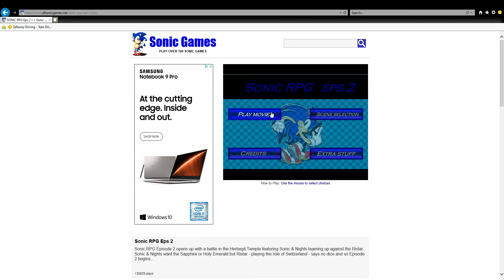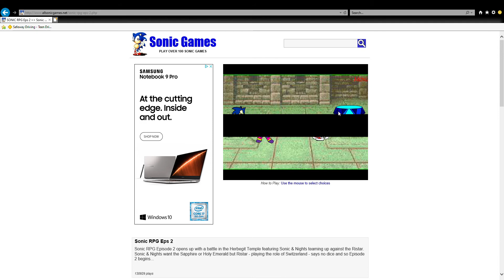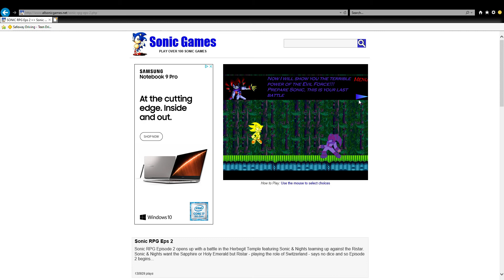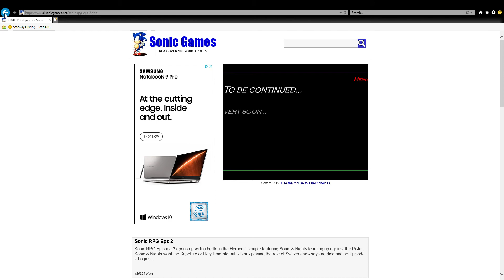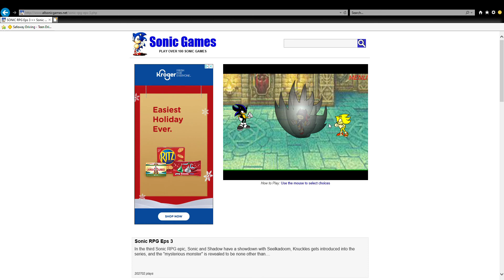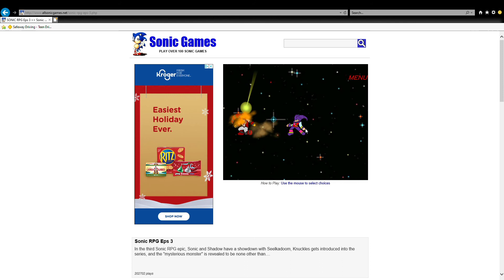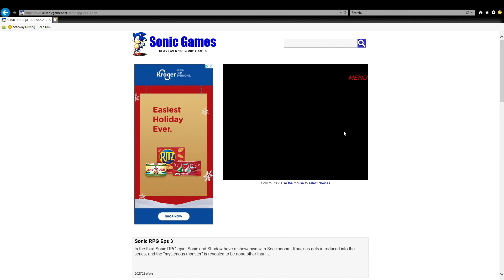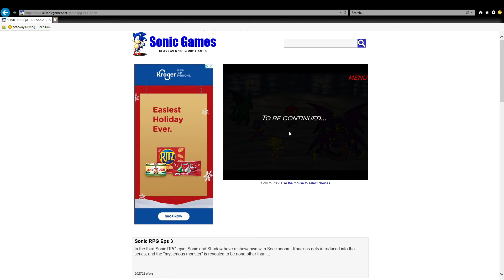(Update read description) This battle is heating up! (Let's Play Sonic RPG Revamped episode 2)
UPDATE: I no longer call myself DCM17, I am now David X the Chaos Fused Hedgehog. I have changed my Channel and personal name from episode 14 of my Jurassic Craft let's play

So just a warning/reminder to you guys, I won't play every episode in there own video since it could be a little bit shorter than how long my videos usually are. But anyways, Enjoy the second episode of this let's play.